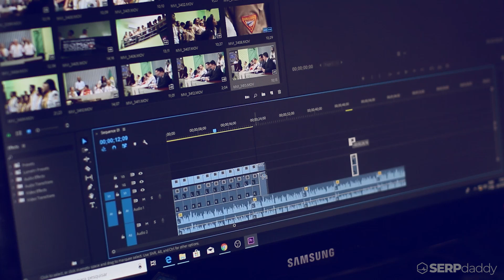Dropshipping Video Ads for Facebook and Instagram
Get Super Affordable, Bad-Ass Dropshipping Video Ads That Can Make Your Product SELL 🔥

We understand that editing Shopify dropshipping video ads can be very time consuming. Looking for clips and designing thumbnails is extremely confusing with all the complicated video software out there. That is why we trained a team of video editors, copywriters, and thumbnail designers to do all the dirty work for you 😉.

How does this service work?
Step1: Provide the product URL/Aliexpress link
Step2: Get the stunning ad ready to advertise on Facebook/Instagram.

Yes, it's that simple. You don't have to find clips, text or anything yourself. I will do all the hard work for you.

By handling less content creations you can spend more time testing and finding winners 🏆, which always keeps you 1 step ahead of the competition.

Allow us to help you with your journey.

P.S. Check for video ad examples, pricing and other info.